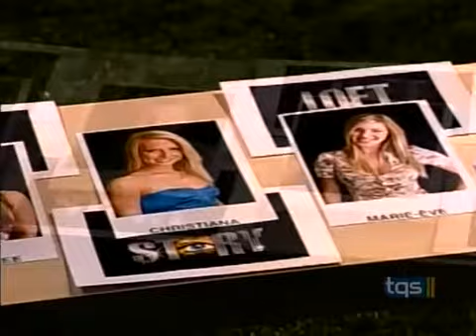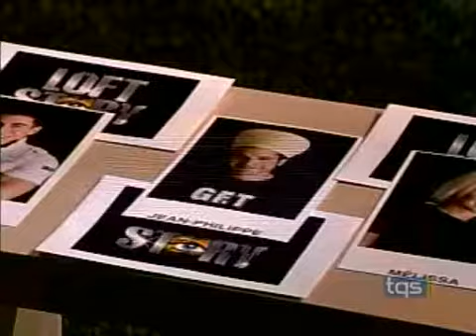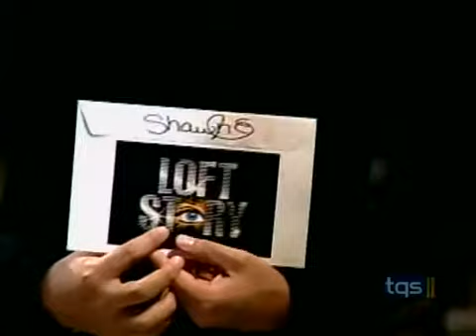Loft Story S03E32 (Quebec)